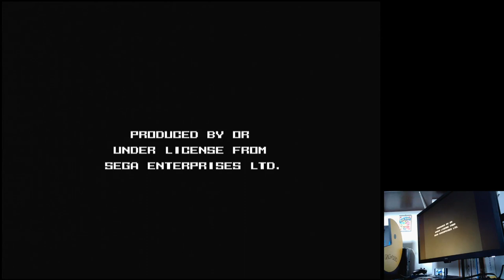Thunder Force IV Sega Mega Drive Genesis Original hardware